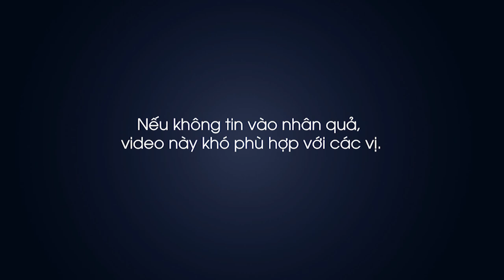Ý nghĩa câu Người không vì mình, trời tru đất diệt | Thầy Khải Toàn | Phong thủy & Thiền Định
“Người không vì mình, trời tru đất diệt”, sai, quả là quá sai, biết bao người hiểu nhầm ý nghĩa câu nói này.
 “Người không vì mình, trời tru đất diệt”, đây là câu trong kinh Phật. Chẳng lẽ kinh Phật dạy con người sống “chỉ vì bản thân mình, sống tranh giành đoạt lợi hay sao?".
Sống vì mình giữ mình, không sát sanh, không tà dâm, không nói dối, không nói lời đâm thọt hai chiều gây hiểu nhầm, không trộm cắp, không giành giật tư lợi của người khác, không tà kiến, không thù hằn. Sống được như vậy  là giữ được giới, giới là đạo đức, người có đạo sẽ có đức.